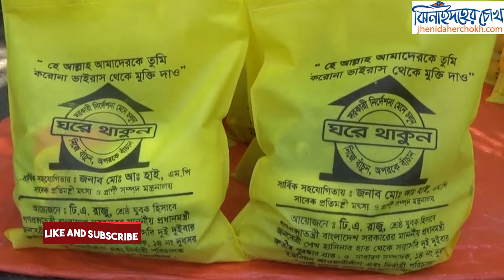ভাটই বাজারে ত্রাণ বিতরণ l Vatoijhenidah Vatoijhenaidah । Jhenaidaher Chokh✔️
ভাটই বাজারে ত্রাণ বিতরণ